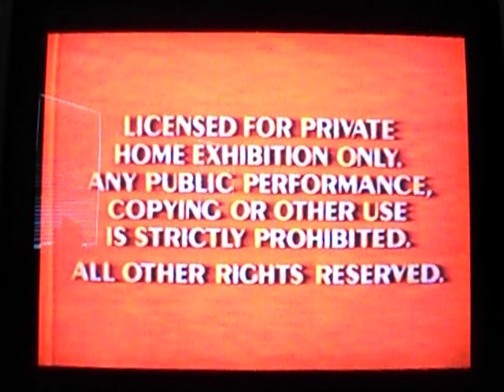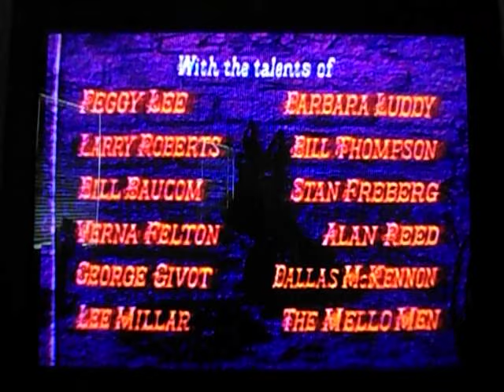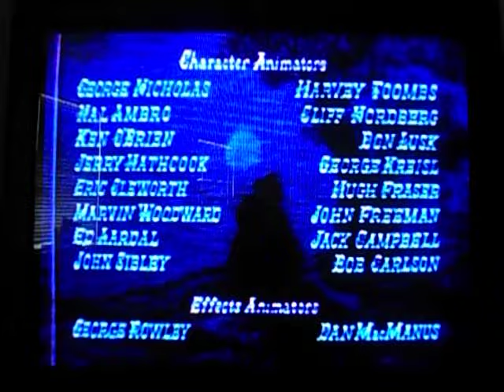Opening to Lady and the Tramp 1987 VHS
Here Is The Opening Previews To Lady And The Tramp 1987 VHS And Here Are The Orders:
1.RED FBI Warning Screens
2.The Classics Walt Disney Home Video Logo
3.Opening Credits
That's All.